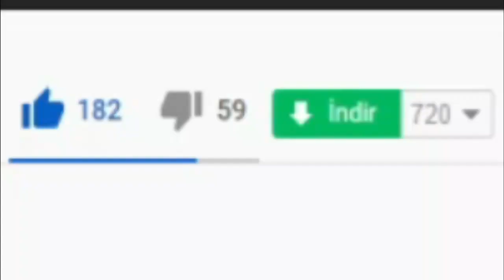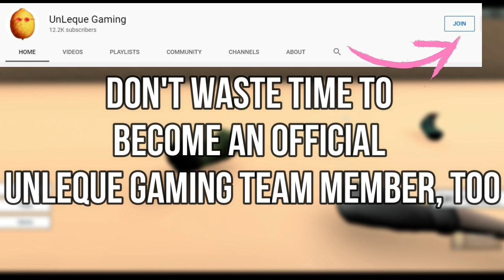ALL NEW *EVENT* UPDATE CODES! 🐲 Roblox Dragon Adventures Codes 🐲